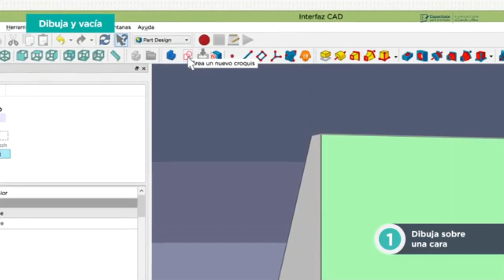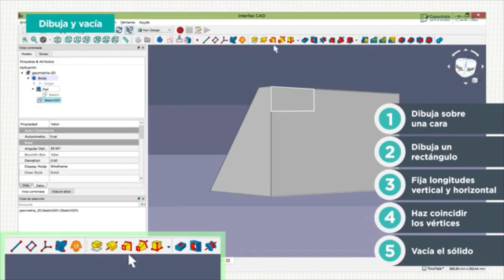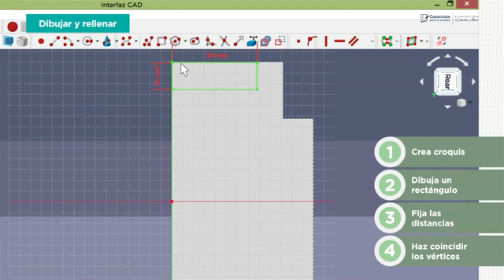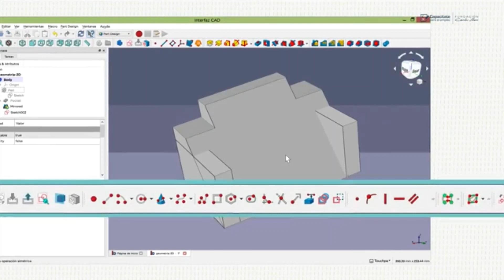Modificaciones a un sólido - Diseño 3D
En este video se construye modelos tridimensionales de geometrías complejas con herramientas diversas para realizar modificaciones a un sólido.

3d printer,
ender 3 3d printer assembly,
easythreed 3d printer, 3d printer,
3d printer filament,
fastest 3d printer,
flashforge 3d printer,
fdm 3d printer,
fast 3d printer,
flsun 3d printer,
formlabs 3d printer,
family guy 3d printer,
filament 3d printer,
fastest 3d printer 2022,